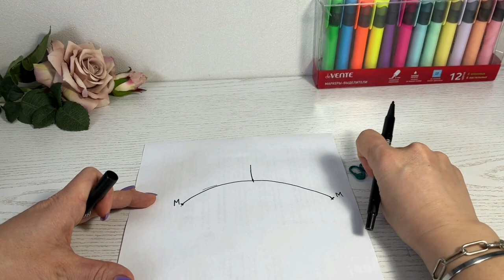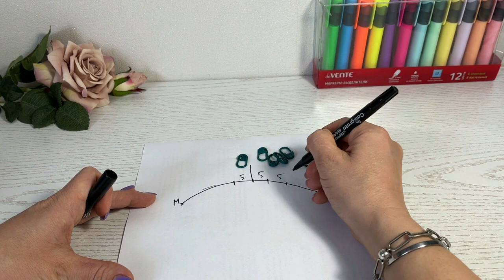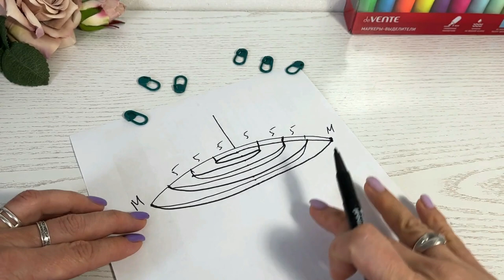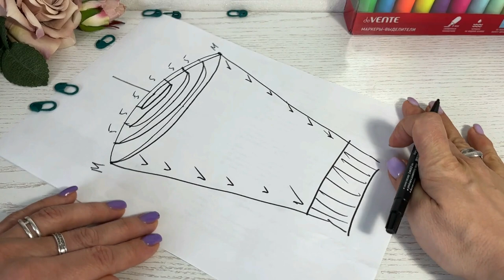Вам понравится такой рукав! Просто и легко вяжем окат рукава. Урок 8 МК "Кардиган с Калькулятором"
Приглашаю на бесплатный мастер-класс по вязанию кардигана!
Вы можете связать стильный Теплый Кардиган, как у меня, а можете создать свою модель и связать, например, легкий Летний Кардиган.

Итак, если Вы:
▶️ никогда не попадаете в нужный размер
То Калькулятор будет для Вас «волшебной палочкой»
Он сэкономит Ваше время и поможет придумывать различные модели новых Кардиганов